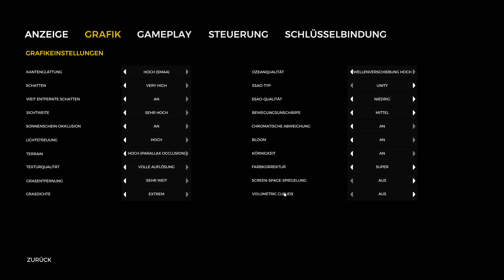THE FOREST🌲#04 - Das nächste Tool bergen! 🌲- The Forest Storymode 2023 deutsch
🌲 THE FOREST Gameplay Deutsch - FRAGEN? Schaut in die Videobeschreibung!️ 🌲

Ein weiteres Game das seit seinem kauf in meiner Bibliothek sein dasein tristet. Zeit es anzugehen. Wir spielen die Story des Survivalhits The Forest, allerdings im friedlichen Modus. Viel Spaß!

►SOCIAL MEDIA◄

►KURZE SPIELBESCHREIBUNG◄

🌲 THE FOREST 🌲

Als einsamer Überlebender eines abgestürzten Passagierflugzeugs finden Sie sich in einem geheimnisvollen Wald wieder und müssen gegen eine Gesellschaft kannibalistischer Mutanten ums Überleben kämpfen.

Bauen, erforschen und überleben Sie in diesem furchterregenden First-Person-Survival-Horror-Simulator.